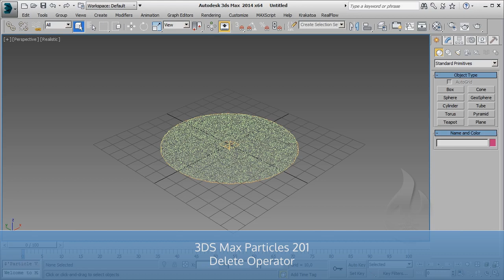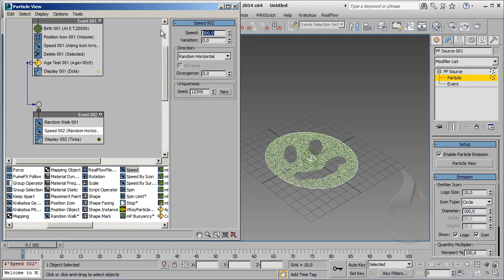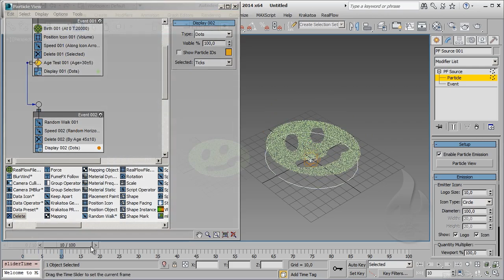[ITA] - Autodesk 3DS Max - Particles 201 - Lesson 14 - Tutorial Delete Operator